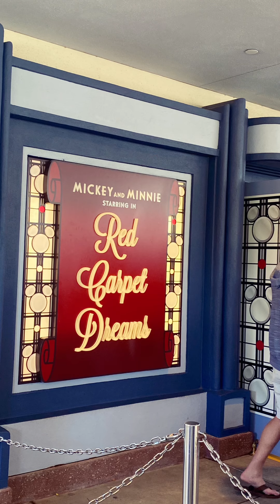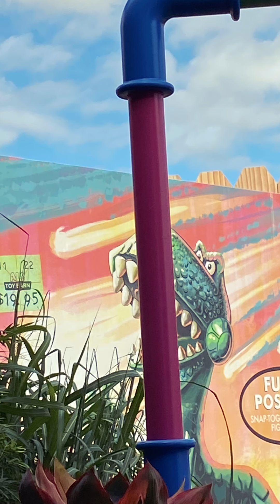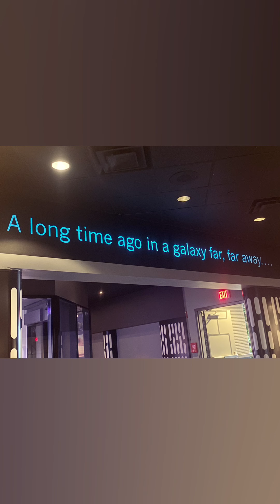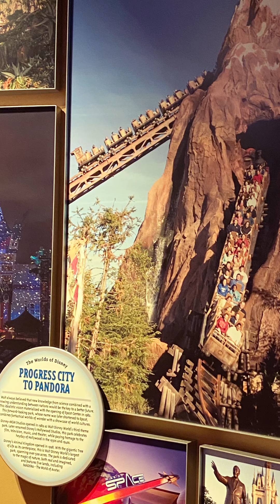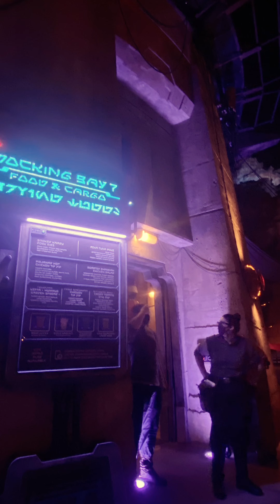1/4/22 Hollywood Studios￼ Day Stacis phone only